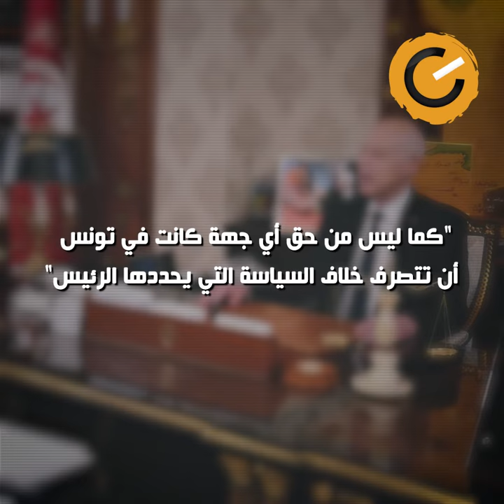نواة في دقيقة: قيس سعيد يلاعب صندوق النقد بوزرائه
كلما لاح تلاشى، ذاك حال قرض 1.9 مليار دولار الذي تنتظره تونس من صندوق النقد الدولي. اتفاق يتقدم خطوة ليتراجع أضعافها حول شروط يراها الصندوق ضرورية، من أبرزها ملف المحروقات ورفع الدعم عنه، ويراها الرئيس ملعبا للمناورة وحشد الدعم إلى حين